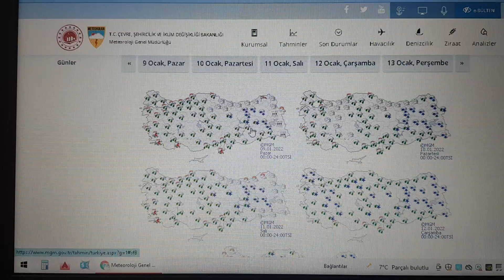Meteoroloji Uyardı ! Yoğun Kar Yağışı Geliyor